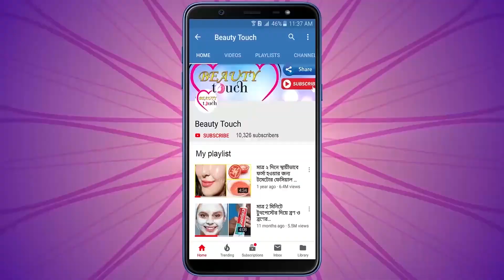OMG! মুখ এতটাই ফর্সা হয়ে যাবে যে সবাই দেখে হুশ হারিয়ে ফেলবে| How to Use Aloe Vera For Whiten Skin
OMG! মুখ এতটাই ফর্সা হয়ে যাবে যে সবাই দেখে হুশ হারিয়ে ফেলবে| How to Use Aloe Vera For Whiten Skin ধন্যবাদ আমার ভিডিওটি দেখার জন্য । আশা করি ভিডিওটি আপনাদের ভাল লাগবে ।